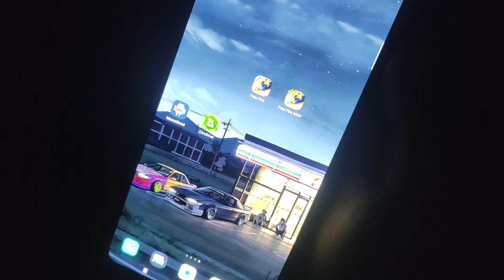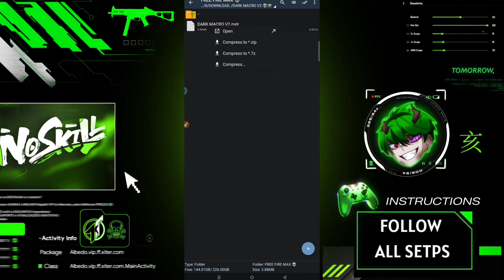White ff Brazilian 🇧🇷 HEADSHOT MACRO Mobile ( 999% WORKING) Only RED 😈⚡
✅ OB 45 Headshot SENSI  🇧🇷 HEADSHOT [ SCARLET ] APP For Android 2X More SeNsi📲 ( ONLY HEADSHOTS )🤯Free Fire

 OB45 Brazilian 🇧🇷 MACRO For Android 📲 2X Mor Free Fire HEADSHOT APP SCARLET Regedit

Hey, Thanx For Watching ! ❤️

Albedoffx !

🎶 Songs:

🌏 Server : Unavailable 👻
📱 Celular: INFINIX GT 10 PRO👾
📱 Editor: KineMaster 🍬

TAGS IGNORE❎❎
hook regedit free fire
regedit free fire android
p4inel headtrick
headshot settings free fire
free fire ob 43 headshot settings
macro android free fire
macro android
Bolitas macro
scoup 2k
regedit ios
macro android
scarlet free fire
scarlet ios free fire
scarlet android
free fire scarlet
scarlet free fire ios
free fire scarlet ios
scarlet free fire android
scarlet ff
no skill sensi ff
set edit free fire headshot
set edit headshot commands
headtracking ff
how to create regedit in mobile
regedit ff
regedit aimboost
free fire
headshot sensitivity
free fire max 4gb ram sensitivity
after update  headshot sensitivity